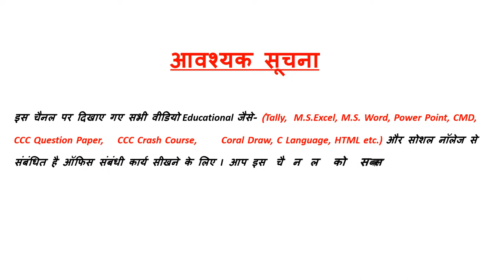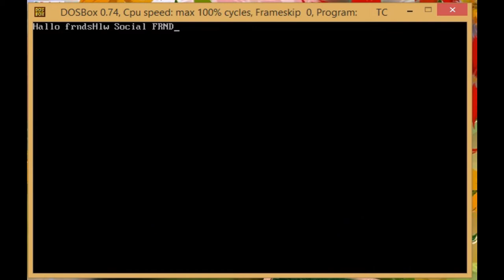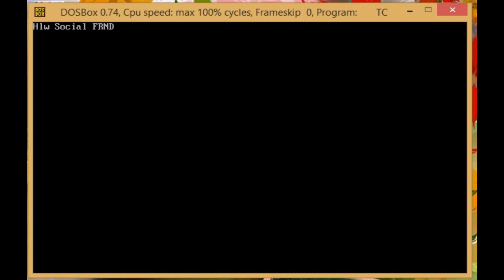Wap to Create Simple Program in C Language in Hindi